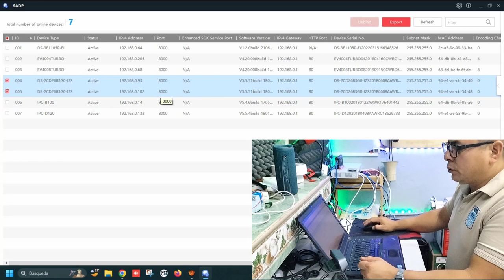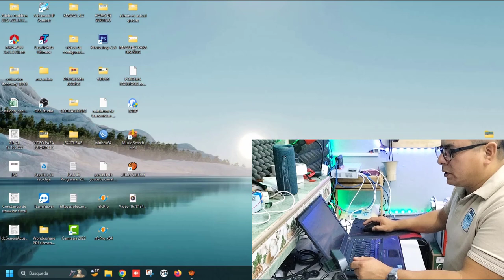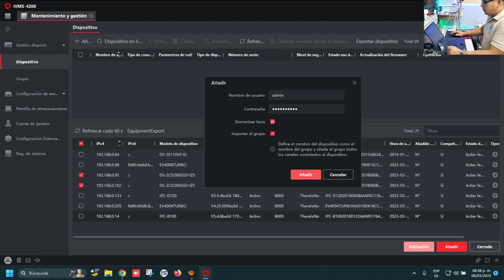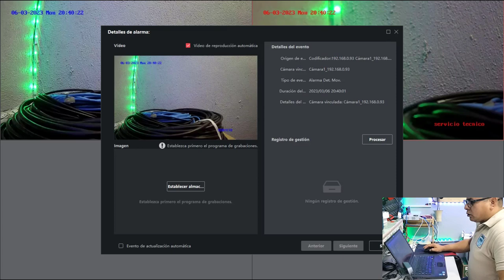CONECTANDO CAMARAS IP CON DIFERENTES TIPOS DE Poe Y PROBANDO CON PRUEBAS REALES